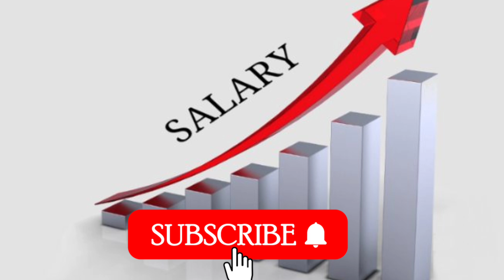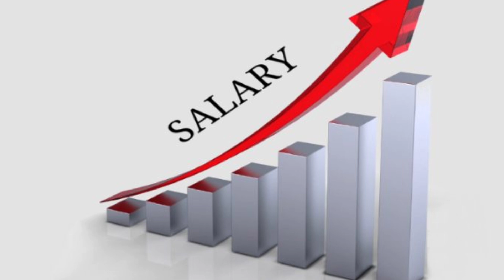🔥DA के बाद पेंशनर्स को एक और तोहफा, अर्जेंट मीटिंग में DA एरियर्स सिर्फ पेंशनर्स को,Pensioners News🔥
🔥 अभी हुई कैबिनेट मीटिंग में हुये 5 बड़े फैसले,18 माह एरियर्स सिर्फ पेंशनर्स को, Pensioners news 🔥
🔥ब्रेकिंग, DA के बाद अब बेसिक में हुआ बड़ा बदलाव,65 वर्ष से 80 वर्ष तक पूरी पेंशन,Pension News Today🔥

🔥 ब्रेकिंग न्यूज़, 4% DA के साथ 18 माह एरियर्स का भी हुआ ऐलान,हुआ ऐतिहासिक फैसला,Da News Today🔥

🔥ब्रेकिंग न्यूज़, सिर्फ पेंशनर्स को ही मिलेगा DA एरियर्स, मीटिंग में हुआ बड़ा ऐलान, टेबल में देखे 🔥
👉 पेंशनभोगिओ को 5 बड़े तोहफे,केबिनेट मीटिंग से सीधा प्रसारण,बेसिक में बढ़ोतरी ,पेंशन के लिए नया पोर्टल

LIVE,अभी अभी केबिनेट मीटिंग से लाइव,Cabinet Live||

orop,
pension revision latest news,
pension updation in banks lates,
pre 2006 pensioners latest news,
sainik samachar,
defence pension latest news to,
sainik news,
sainik news latest,
7th cpc latest news today update,
7th pay commission latest new,
army pension news,
da january 2023,
defence matrix,
gds salary increment 2022,
latest sainik welfare news,
new da,
orop pension revision news,
orop today latest news,
pay commission latest news,
pension portal,
pensions,
sainik jeevan,
sainik welfare
sainik welfare channel,
sainik welfare latest news in,
seventh pay commission latest,